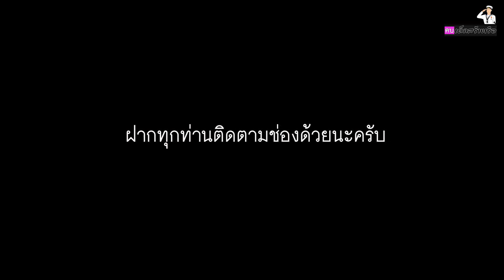ถอย Catamaran 64 ฟุต พาชมงาน วิจิตรเจ้าพระยา (APEC 2022) ตอนที่ 2. [คบเด็กสร้างเรือ] EP. 66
ต้องขอบพระคุณทุกท่านนะครับที่ตอบรับช่อง คบเด็กสร้างเรือเป็นอย่างดี
คลิปนี้ผมกับคุณอารีย์ ได้พาทุกท่านมาเต็มอิ่มกับแสงสีเสียง ที่ เจ้าพระยา ชื่องานว่า วิจิตรเจ้าพระยา ผมจะไม่พูดมากในคลิปนี้อยากให้ทุกท่านชมเต็มอิ่ม

และ ติดต่อซื้อ วิ้นสมอเรือนำเข้าจากอิตาลี Italwinch
เทิดศักดิ์ (เด็กสร้างเรือ)